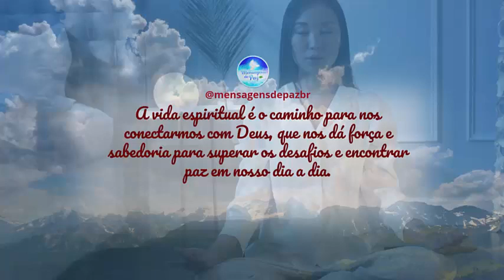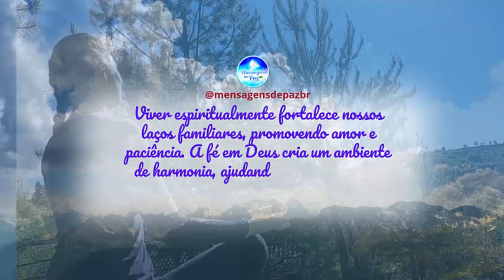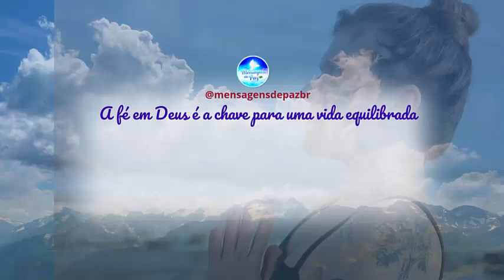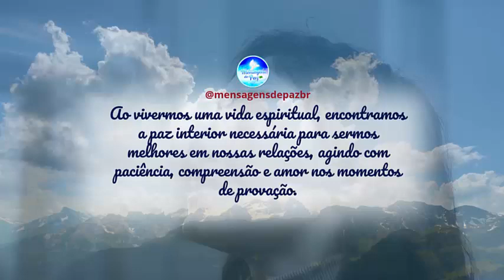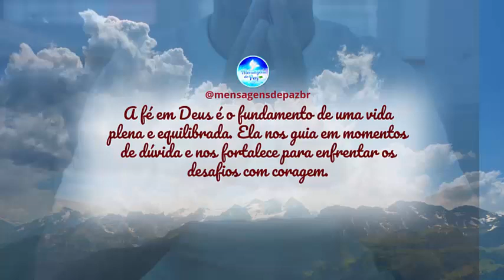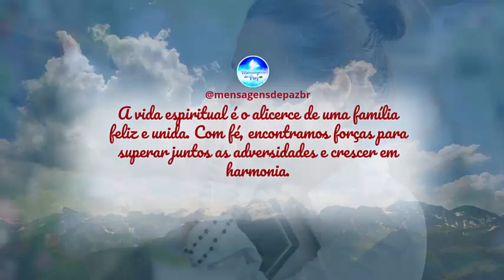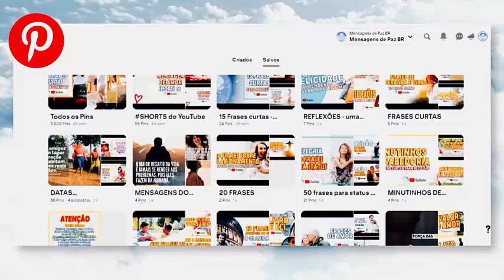A verdadeira espiritualidade 20 frases sobre a vida espiritual | MPBR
💝 Aprenda a usar o CANVA e conseguir ter uma renda extra usando essa plataforma incrível
👍 COMPRE QUALQUER PRODUTO NA AMAZON E AJUDE O CANAL

Estamos trazendo 20 frases sobre a verdadeira vida espiritual de quem deseja ter uma conexão maior com Deus. Vida espiritual é como chamamos este vídeo, porque ele se propõe a indicar o qual, de fato, é o verdadeiro sentido da vida espiritual ou espiritualidade. Uma reflexão sobre a vida e para a família que traz importantes frases e mensagens que vão tocar o seu coração.
A proposta é divulgar o valor da família como base fundamental para a vida e para a construção de uma sociedade feliz e para a paz.
Deixe no comentário o que você achou e DÊ DICAS DE NOVOS TEMAS PAR AVALIARMOS E POSTARMOS AQUI.
Vamos construir o canal juntos.

O que você encontrará aqui:
. A função da fé,
. Fé na vida,
. O poder da fé,
. Religiosidade da vida,
. O verdadeiro sentido da espiritualidade,
. O que é espiritualidade,
. O que é fé,
. O que é uma vida espiritual;
. Como devemos ter uma vida espiritual para nos entendermos como cheios de espiritualidade.

💗💗 VÍDEOS SUGERIDOS 💗💗

👉 VOCÊ COLHE O QUE PLANTA - a lei da vida mais importante, que guia as nossas vidas. | MPBR
👉 DIFICULDADES - A maravilha de entender o valor dos problemas para a vida e a construção da paz.